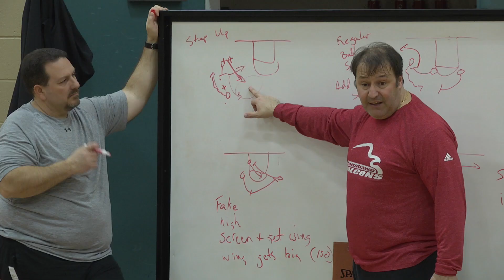Fanshawe Falcons : Chris Parker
Reporter Stephanie Villella talks with Chris Parker, shooting guard of Fanshawe Falcons.